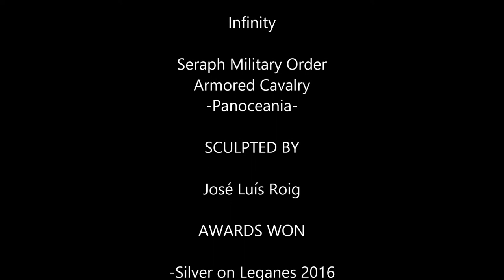Seraph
Figure painted from infinity range for Sci-Fi book 03 by Hobbyworld publishing